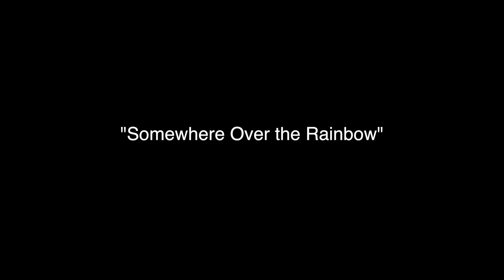"Somewhere Over the Rainbow"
We start out the day with two friends helping Guillermo paint his room. It takes all day until we head to the beach with more friends. We have some fun heading to a colourful spot, and Breanne and Alexandra have a duet. Lastly, I have a real conversation with Kendal.